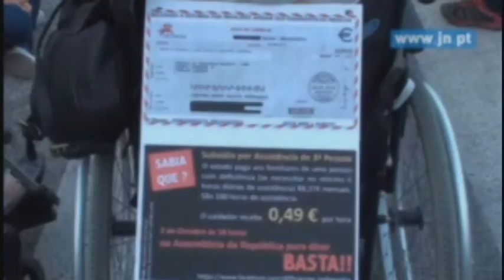Homens da Luta e (d)Eficientes Indignados - Vigília na Assembleia da República - Dia 1 (Resumo)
"Vários cidadãos portadores de deficiência estão concentrados desde as 18:00 de hoje, em frente ao Parlamento, para protestar contra os cortes nos apoios e contra a exclusão social de que dizem ser alvo."

Imagem e edição: Ivo Conceição